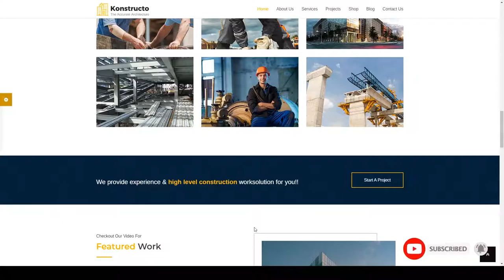Konstructo - Construction and Architecture WordPress Theme contractor electrician Website Builder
Columns 4+

 Layout Responsive